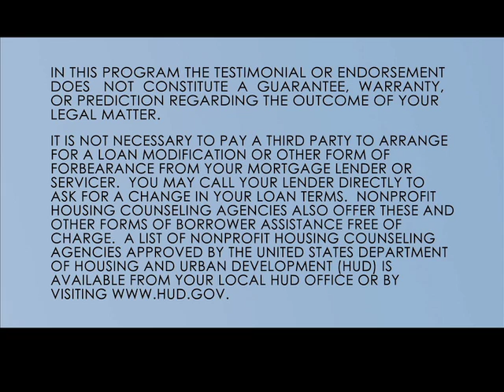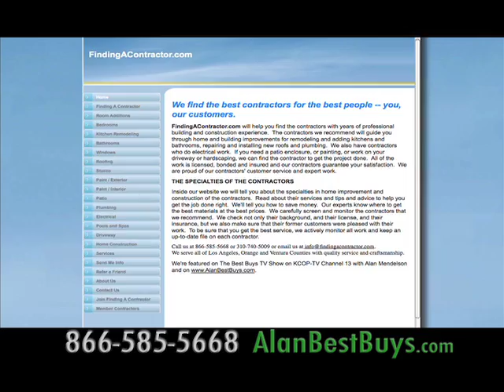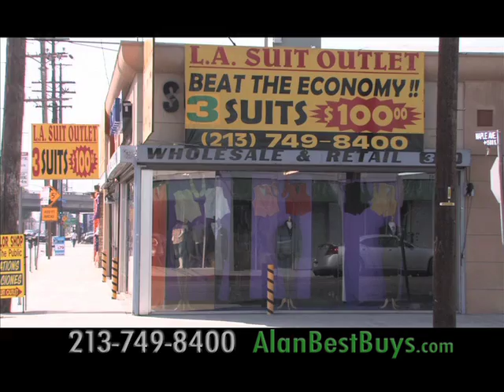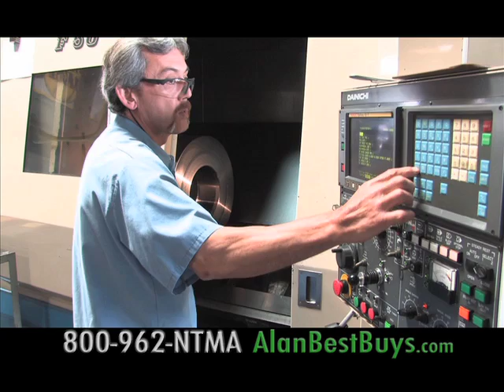Best Buys TV Show with Alan Mendelson